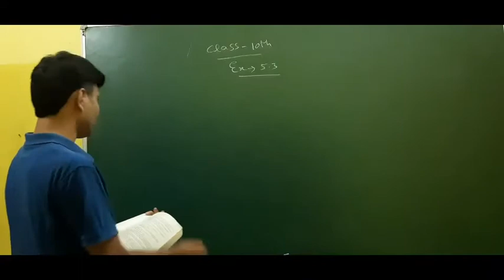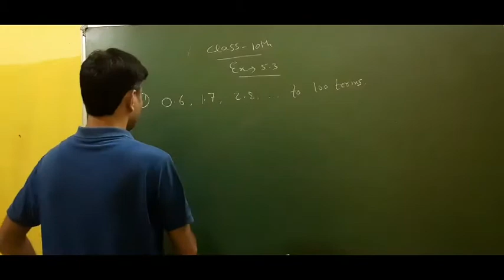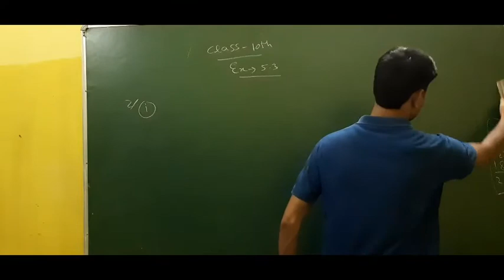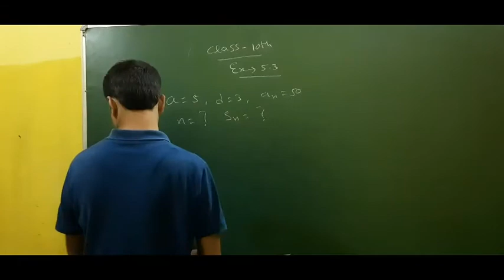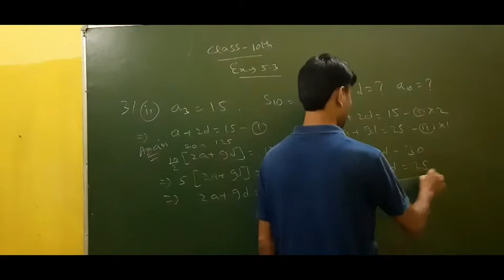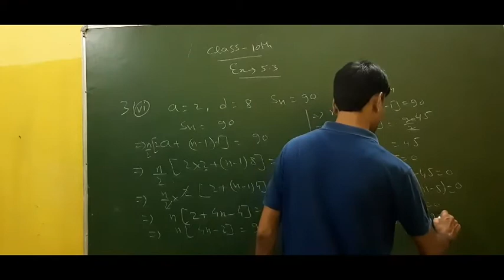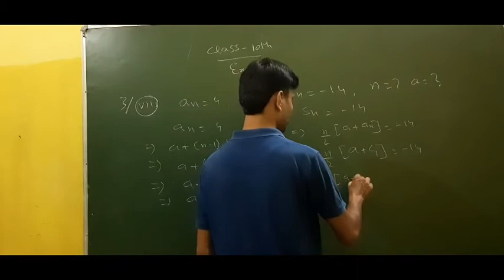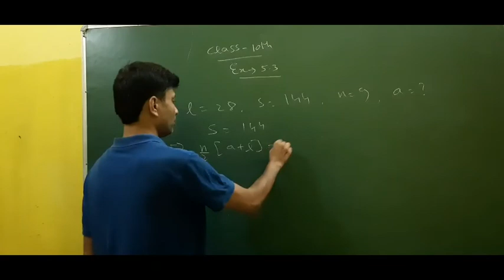Class 10 Maths NCERT Ex-5.3 Q.1,2,3